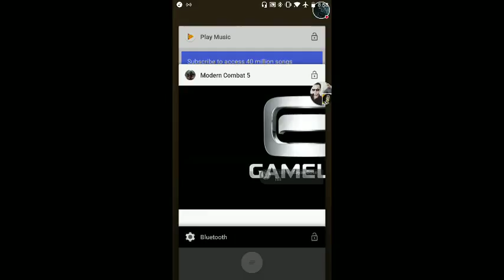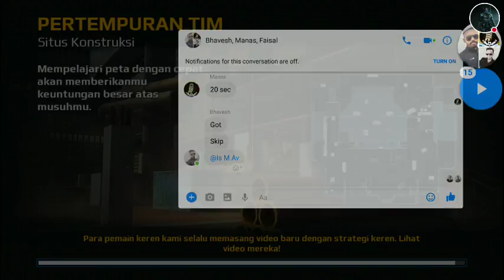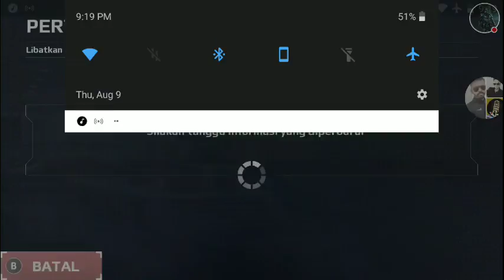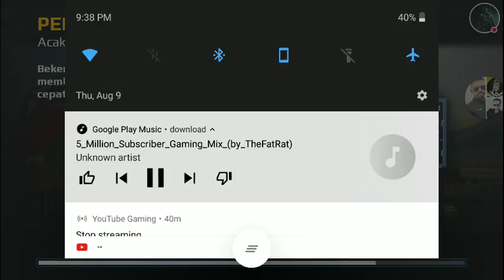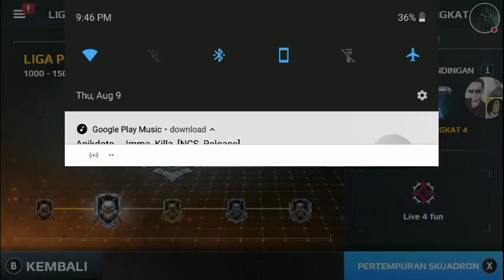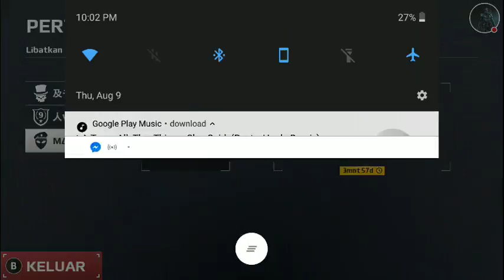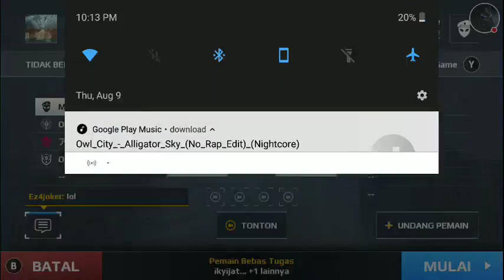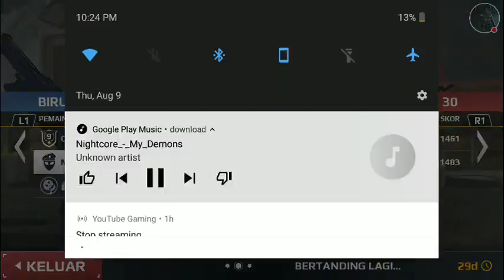MC-5 SB FOR FUN :)